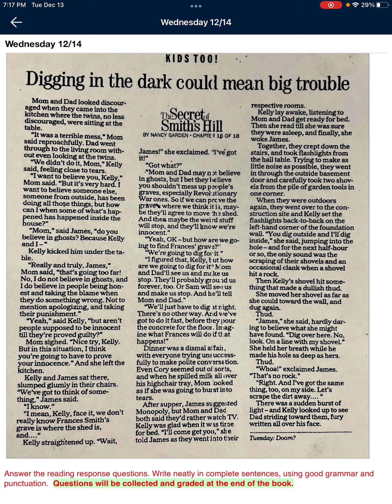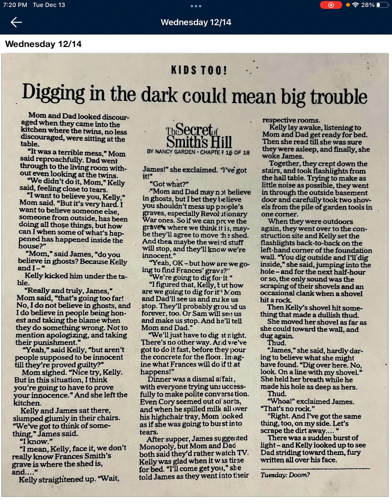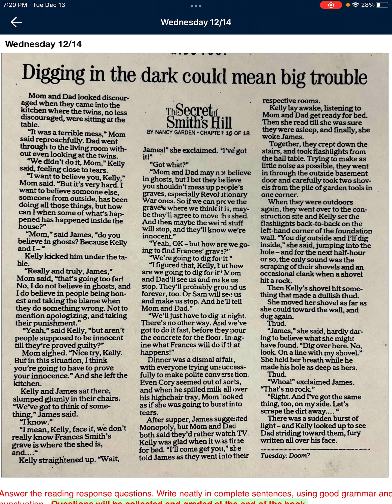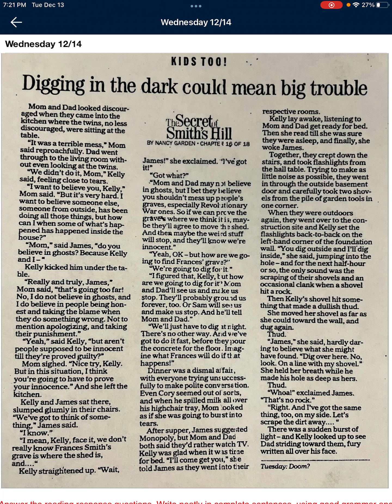Secret of Smith’s Hill chapter 16